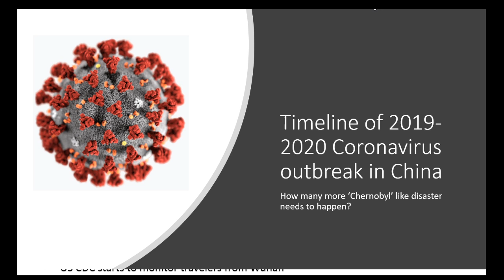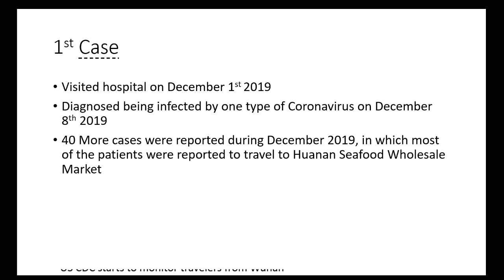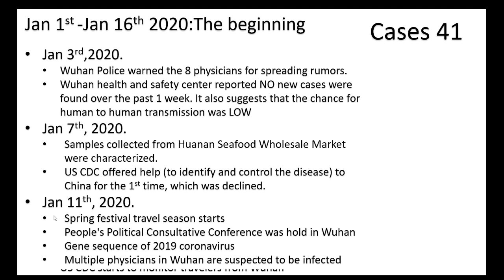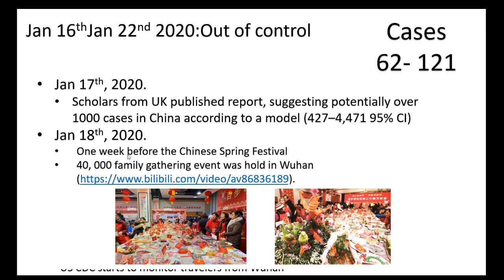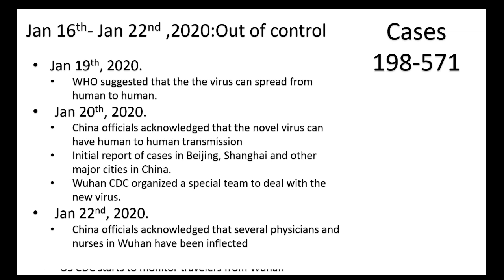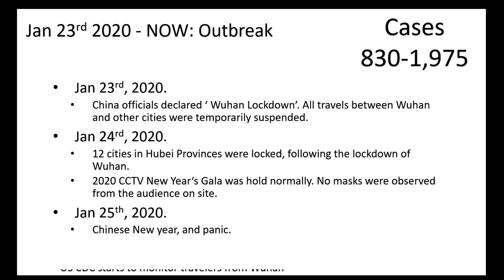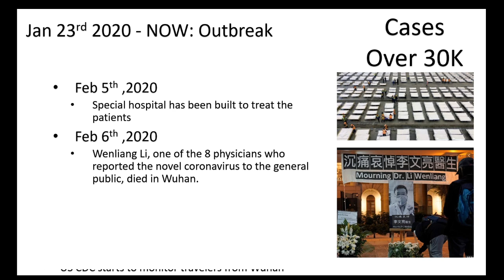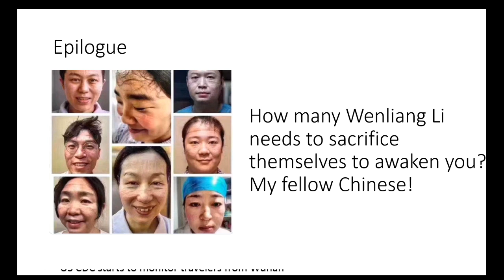Timeline of 2019-2020 Coronavirus outbreak in China. What lessons we learned?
Made this video for people outside China to learn what's going on there.